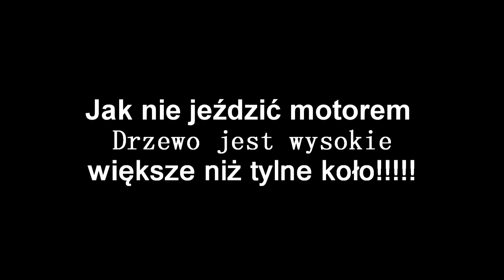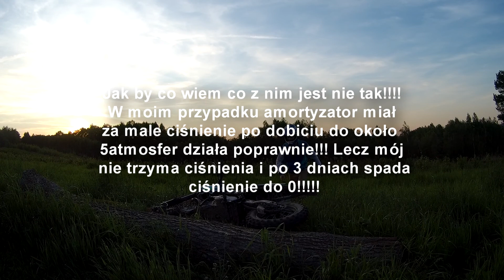MRF 140rc Próba drzewa podejście 1#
Przykład niepoprawnie ustawionego zawieszenia i problemy z przejechaniem prostej przeszkody :/ W następnym podejściu pokaże że poprawnie ustawione zawieszenie ułatwia pokonanie tej przeszkody! Ale to w najbliższym czasie ;)